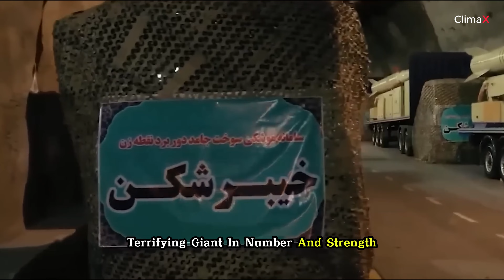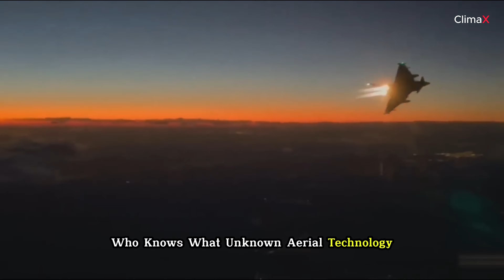Iran vs Israel Military Comparison- Countdown to War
Join us as we dive deep into the looming conflict between Iran and Israel, two formidable forces on the brink of an unprecedented showdown. In this gripping episode, we explore the military might, strategic capabilities, and hidden arsenals of both nations, uncovering the elements that could shape the future of warfare.

From Iran's vast military resources and ballistic missile capabilities to Israel's cutting-edge technology and nuclear arsenal, we dissect the strengths and vulnerabilities of each side. Discover how Iran's revolutionary guards prepare for battle, while Israel innovates with advanced weaponry designed for precision strikes.

We also analyze the economic factors fueling this conflict, revealing the staggering military budgets and the significance of funding in modern warfare. What secrets lie within Iran's underground bunkers? How does Israel's air superiority come into play?

As tensions escalate, we ponder the grave consequences this war could have, not just for the Middle East, but for the entire world. Can we predict who will emerge victorious in this titanic clash?

Tune in for an in-depth analysis of one of history's most critical moments, where power, technology, and survival intertwine.

0:00 Introduction: The Brink of War
0:40 Military Budgets: Iran vs. Israel
1:25 Military Forces Overview
2:15 Ground Forces: Tanks and Artillery
2:50 Air Power Comparison
3:30 Naval Strength and Capabilities
4:10 Ballistic Missiles and Nuclear Power
5:00 Conclusion: Who Will Win?
5:45 Future Episodes and Closing Remarks